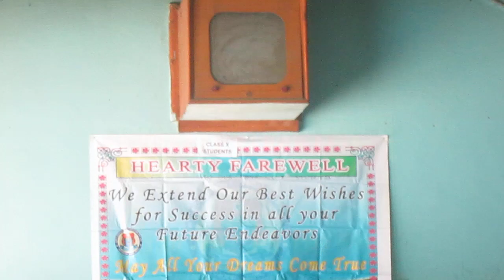Dipesh Chapagain reciting a poem based on SLC Science Course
This video will explain the complete content of SLC Science  2071 B.S. I (Dipesh Chapagain) really missed this moments and all my Amity students.